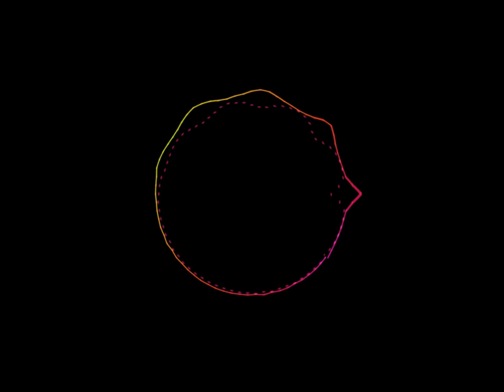Chapter 2 - Through the First Antarctic Night 1898-1899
Title: Through the First Antarctic Night 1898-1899

Author: Frederick Albert Cook

Release date: November 23, 2023 [eBook #72211]

Language: English

Original publication: London: William Heinemann, 1900

eBook available from Project Gutenberg